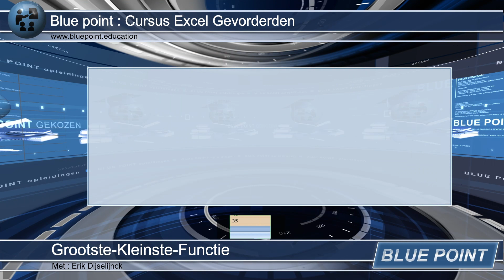Cursus Excel Experts Grootste Kleinste Functie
De les is een onderdeel van de cursus Excel voor Experts of professionals van Blue Point

Het is voor u het fijnste om de cursus te volgen via de site. Dit omdat daar een duidelijke indeling is gemaakt en u ook de werkboeken om te oefenen aldaar kunt downloaden.

De cursus bestaat uit de volgende onderdelen.

Algemeen: Aangepast Valideren

Beveiliging: Met camera
                     Beveiligen Cellen Netwerken

Formules: Aantallen-Totalen-Gemiddelden-Als
                  Rang-Functie
                  Grootste-Kleinste-Functie
                  Vergelijken- en Index-Functies Combineren

Macro's: MessageBox
                Repeterende acties
                SubVersusFunctie
                PublicVersusPrivate
                Werken met variabelen